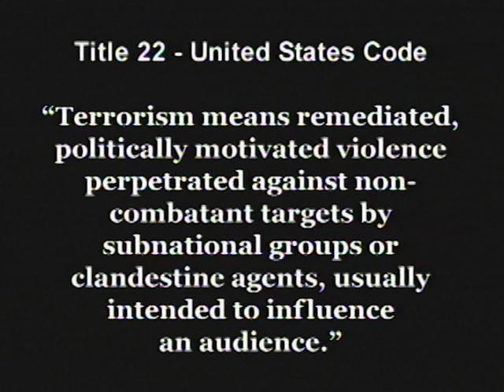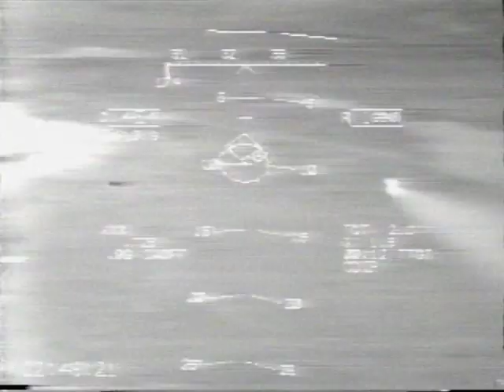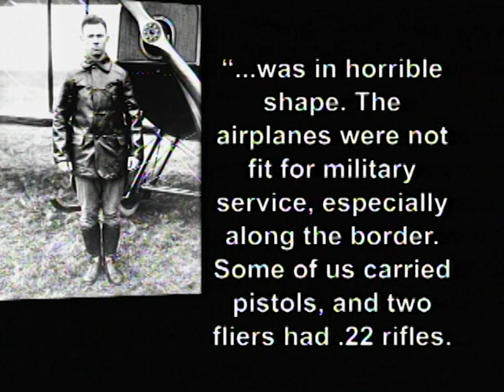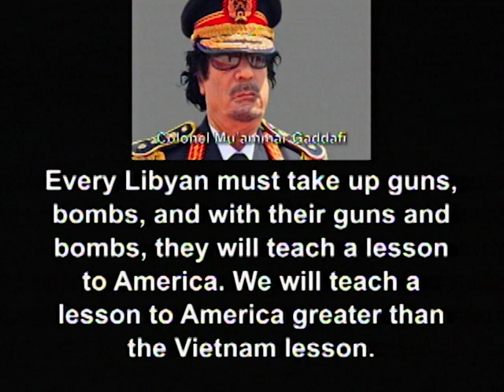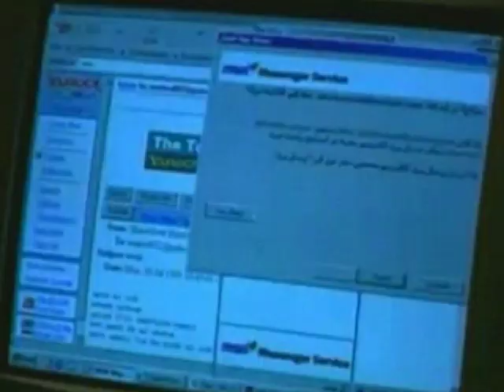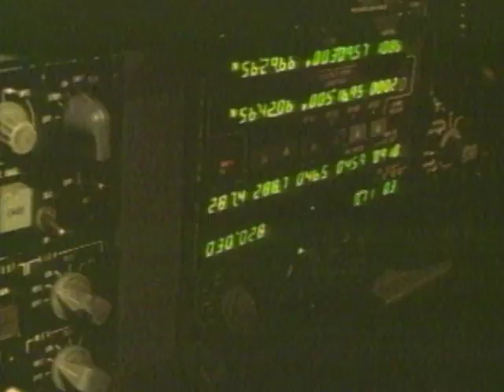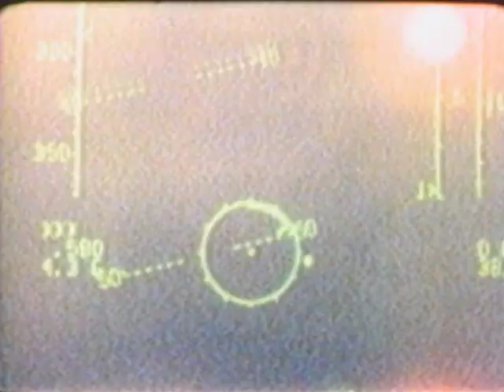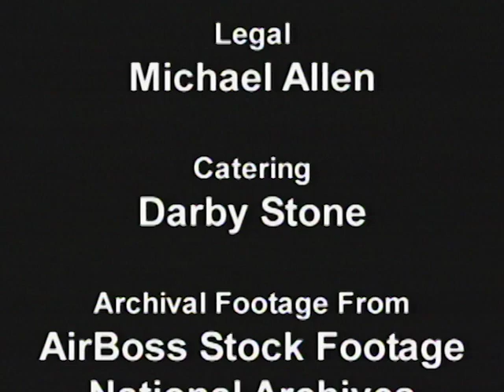Death From Above: Episode 1: Operation El Dorado Canyon & Ouadi Doum Air Raid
The 1986 United States bombing of Libya was code-named Operation El Dorado Canyon. The attacks were President Ronald Reagan's response to Libya's challenge of US warships off the Libyan coast and the bombing of a German night club that killed several US servicemen.